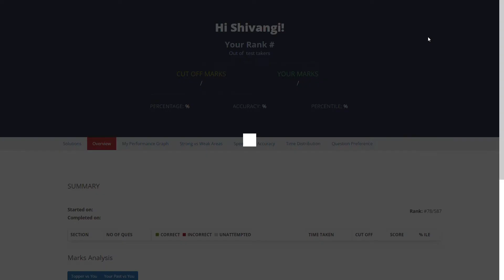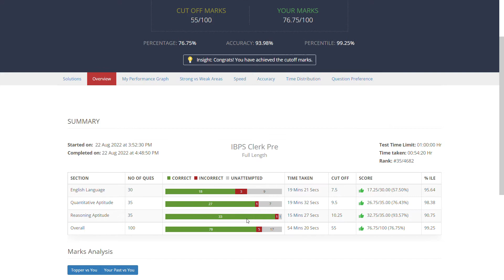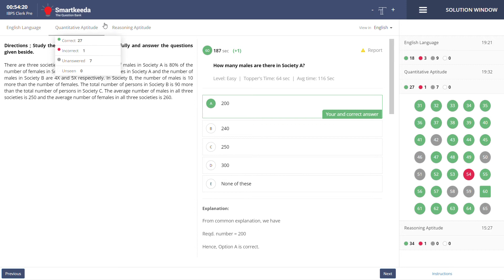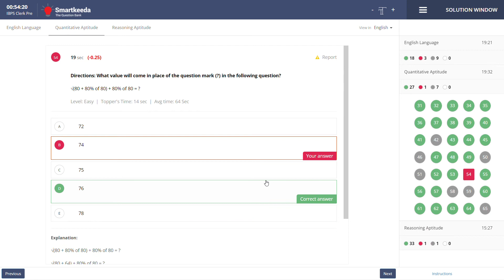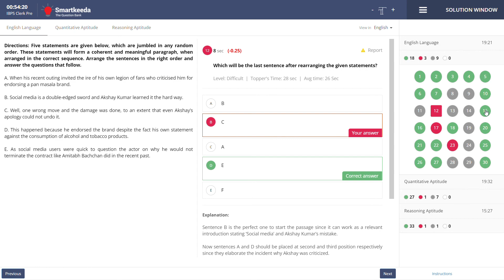IBPS Clerk PRE MOCK TEST NO 18 smartkeeda || WATCH TILL END FOR A TRICK TO SOLVE CASELET DI